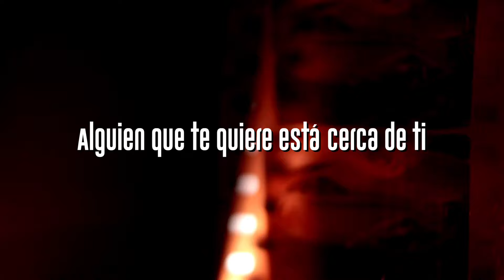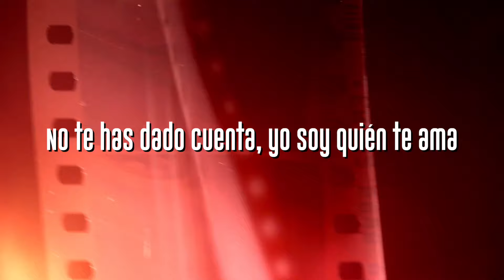Los Cazadores Del Cerro - Quítate La Venda De Los Ojos (Lyric Video)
Los Cazadores Del Cerro presentan el lyric video de "Quítate La Venda De Los Ojos" tema que forma parte de su más reciente álbum titulado "Cazando Corazones"  bajo el sello de Azteca Records. ¡Disfrútalo en la plataforma digital de tú preferencia!

QUÍTATE LA VENDA DE LOS OJOS/LOS CAZADORES DEL CERRO/CAZANDO CORAZONES

Otra vez llorando por lo mismo
Te dice que te ama y te trata mal
Tú sigues pensando
Que no hay nadie en el mundo
Quién te quiera más

Otra vez contándome tus penas
Y esperas un consejo de este amigo fiel
Que no te ha fallado
Que sufre a tu lado lo que te hace él

Quítate la venda de los ojos
Ve que no te ama de verdad
Sí él te quisiera, te idolatrara
Y nunca te haría llorar

Alguien que te quiere está cerca de ti
No te has dado cuenta, yo soy quién te ama
Quién nunca te haría sufrir
Si buscas encontrar el amor, fíjate en mí